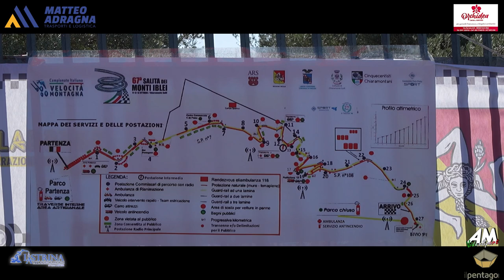Lombardo Francesco PSG 67° Cronoscalata Monti Iblei 2024